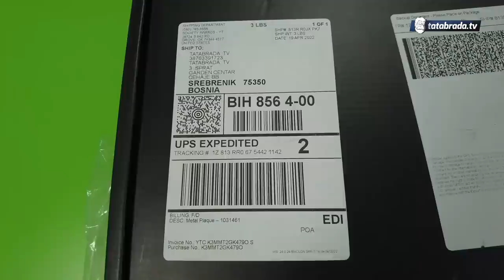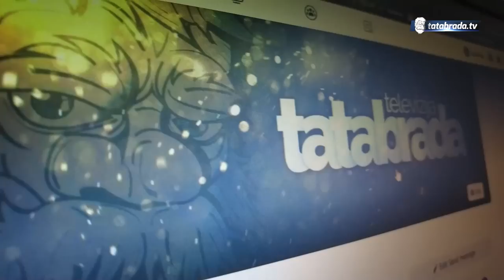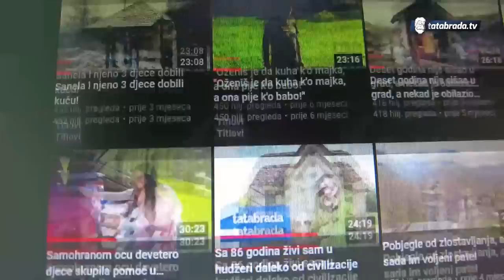Dijana i Šadi otvaraju poklon od YouTube-a za 100k!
ĆEHAJE B.B,
Srebrenik 75350